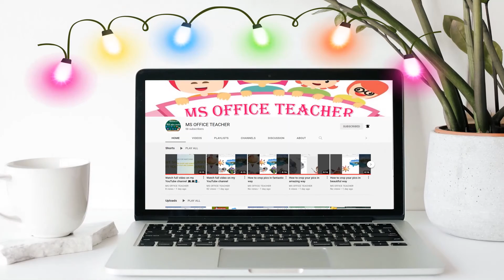50 subscribers special video. please keep supporting.